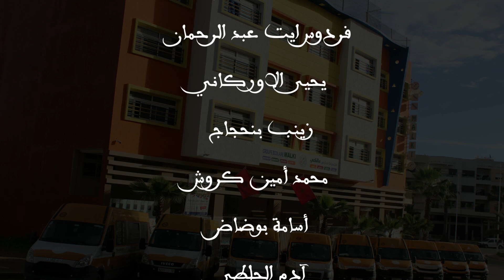رمضانيات مجموعة مدارس مالكي | الحلقة 20 : فضل العشر الأواخر من رمضان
رمضانيات مجموعة مدارس مالكي | الحلقة 21 : فضل العشر الأواخر